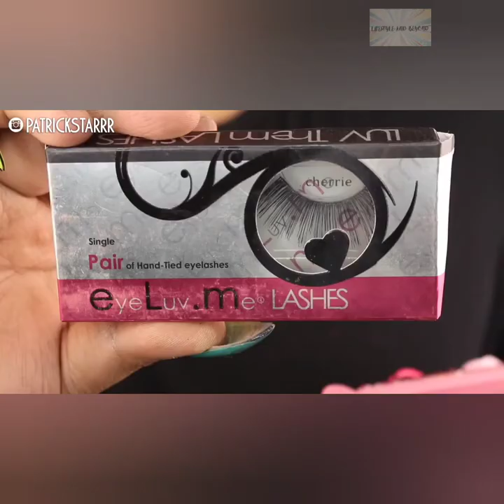Makeup Prom tutorial by Patrick Starrr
video creative commons download free
video creative commons download
video creative commons free
creative commons video search
creative commons video youtube
youtube creative commons video library
creative commons zero video
creative commons 4k video